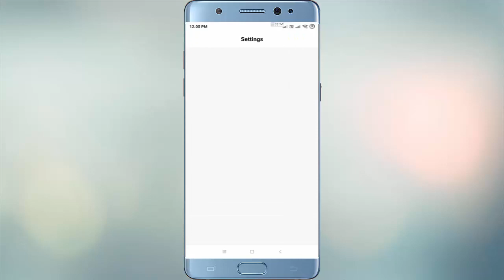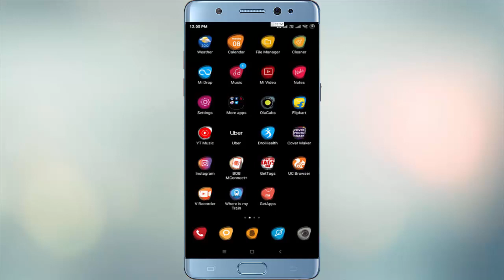How to Fix Gboard App Error in Android 2019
How to Fix Gboard App Error in Android in Hindi 2019, How to Fix Gboard App Error in Android 2019, How to Solve Gboard Keboard App Error in Android, Gboard Keyboard App Problem Solve in Android